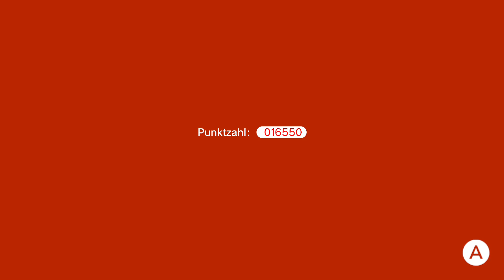Super Mario (#1) - 3 D World - Nintendo Switch Gameplay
here you see my 1. round with Mario by the game " Super Mario 3 D World " on Nintendo Switch . You can see Mario in BIG. Very cool and full of action .

Please like and follow me 💫